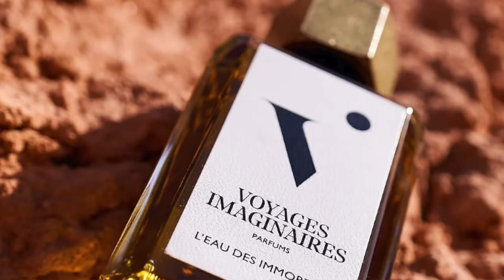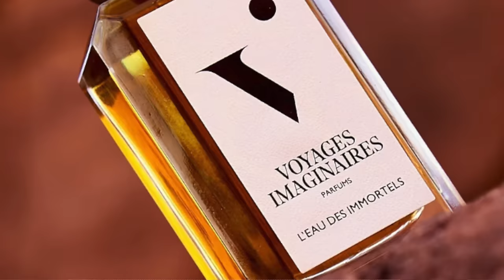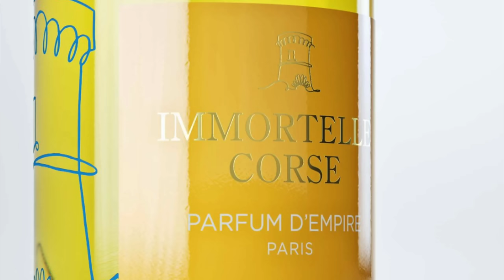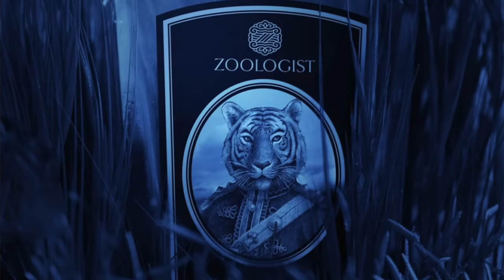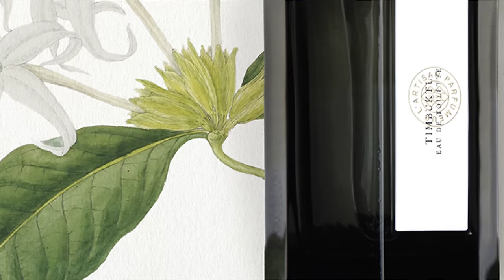21 FRAGRANCES THAT SMELL LIKE AUTUMN | Autumn Leaves, Autumn Trees, Autumn Foliage++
21 FRAGRANCES THAT SMELL LIKE AUTUMN | Autumn Leaves, Autumn Trees, Autumn Foliage++
at a Discount
FOLLOW ME ⬇️⬇️⬇️

21 FRAGRANCES THAT SMELL LIKE AUTUMN | Autumn Leaves, Autumn Trees, Autumn Foliage + More

Since we are in the Autumn season I enjoy the smell of autumn, leaves, trees, shrubs, foliage, and just the season overall this video is for you. Please let me know if you have a favorite fragrance that smells like Autumn.

00:00 INTRO
01:21 VOYAGES IMAGINAIRES L'EAU DES IMMORTELS: Immortelle, Labdanum, Amyris, Benzoin
03:01 EX NIHILO FRENCH AFFAIR: Vetiver, Oakmoss, Rose Absolute, Patchouli, Atlas Cedarwood
03:55 JOVOY INCIDENT DIPLOMATIQUE: Vetiver x 2, Patchouli, Nutmeg, Sandalwood, Mandarin
04:55 PARFUM D'EMPIRE IMMORTELLE CORSE: Immortelle, Apricots, Saffron, Oakmoss, Lemons
06:19 MARC-ANTOINE BARROIS GANYMEDE: Suede Leather, Violet, Mandarin Orange, Immortelle
07:18 JACQUES FATH TEMPETE D'AUTOMNE: Sandalwood, Milk, Cinnamon, Lavender, Tonka
at a Discount
08:12 GUCCI THE LAST DAY OF SUMMER: Cypress, Vetiver, Cedar, Nutmeg, Patchouli
at a Discount
09:23 ZOOLOGIST PERFUMES TIGER: Vetiver, Ebony Wood, Papyrus, Kumquat, Saffron
10:59 L'ARTISAN PARFUMEUR TIMBUKTU: Vetiver, Incense, Papyrus, Mango, Myrrh, Patchouli
11:55 ETAT LIBRE D'ORANGE LIKE THIS: Pumpkin, Immortelle, Ginger, Tangerine, Heliotrope
at a Discount
13:04 NISHANE TERO: Salty Caramel, Black Pepper, Sichuan Pepper, Patchouli, Cinnamon Bark
14:03 MANCERA HINDU KUSH: Incense, Cannabis, Spices, Woods, Amber, Patchouli, Guaiac Wood
at a Discount
15:06 FRAPIN IF BY RK: Sandalwood, Ginger, Cashmeran, Fig, Guaiac Wood, Tonka Beans
at a Discount
16:19 ATELIER OBLIQUE LIGHTFALLS: Sandalwood, Woody Amber, Saffron, Vetiver, Pink Pepper
17:29 SOSPIRO BASSO: Sandalwood, Oakmoss, Vetiver, Labdanum, Nutmeg, Guaiac, Carnation
18:50 CELINE BOIS DORMANT: Orris, Cedar, Vetiver, Juniper Berries, Bergamot
19:53 CLAUDIO ZUCCA PARFUMS MINERAL WOOD: Sweet Orange, Cypress, Olibanum Resinoid
20:56 SPIRITUM SHAMANISM: Sandalwood, Musk, Cinnamon, Cypress, Cedar, Moss, Tonka
22:01 LOUMARI MAYDAN: Cinnamon, Thyme, Lavender, Apples, Sandalwood, Black Pepper
23:06 DORSAY J'APPROCHAIS UN MYSTERE A.C.: Australian Sandalwood, Cedar, Pepper Leaves
24:33 CONCLUSION
25:22 BONUS: GUERLAIN BOIS MYSTERIEUX: Cedar, Patchouli, Myrrh, Leather, Bay Laurel, Jasmine, Neroli (Cumin) It's discontinued apparently
at a Discount

My views and opinions on the Fragrances I discussed today are all mine. If you're curious to try the Fragrances I discussed today please buy or obtain samples before purchasing a full bottle. Fragrances I like you might not like and vice versa, so I cannot guarantee you will react to the Fragrances I discuss on my channel as I have.